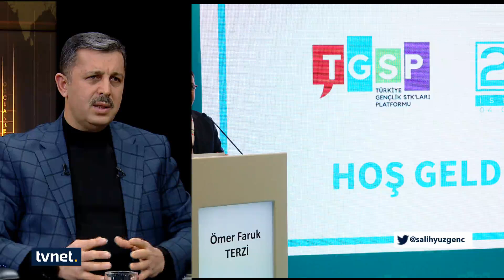‘’STK’larda kişiler değil, hizmetler önceliklidir’’ | Bilal Erdoğan, Ömer Faruk Terzi | Sosyal Mesaj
👉 "Ne var ne yok" diye soranlara,
"iyilik güzellik" diyenlerin programı SosyalMesaj'da bu hafta;

Necmeddin Bilal Erdoğan ve Ömer Faruk Terzi'yi ağırlıyoruz.

SosyalMesaj her Cumartesi 18.00'da TVNET'te.